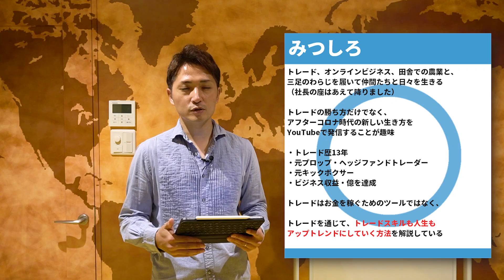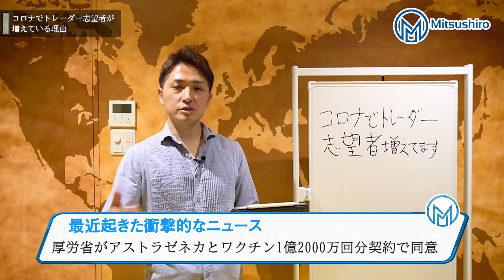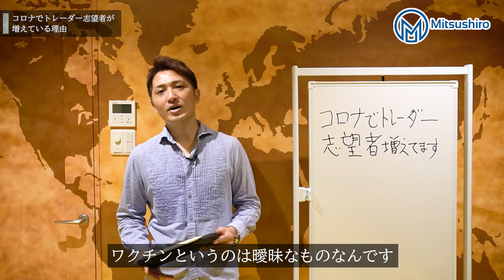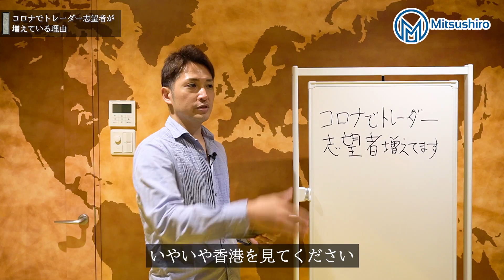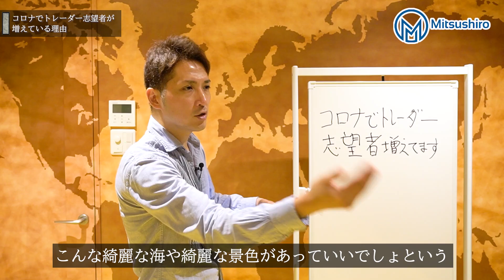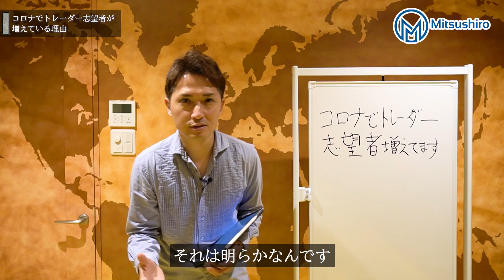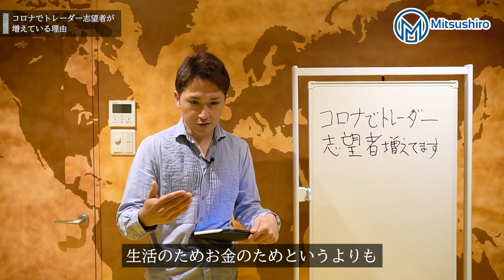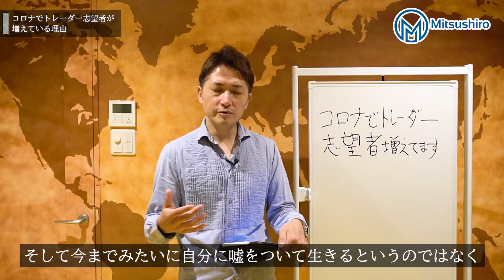コロナ禍でトレーダー志望が増えている理由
1984年生まれ。埼玉県出身。大学卒業後、証券会社、ヘッジファンドを渡り歩きながら、トレーダーとして、毎月400万以上の安定的な利益を出し続ける。トレードをやりながらも、同時に、もっと人との関わりの中で生きたいと願い、2012年にトレードの情報発信を開始し、起業する。その後、生涯死ぬまで人生を共にする最高の仲間たちと出会い、一緒に飲食店のプロデュース、映画作り、コミュニティ運営、トレード指導、妻と娘との自由な時間など、忙しくも充実した毎日を送っている。